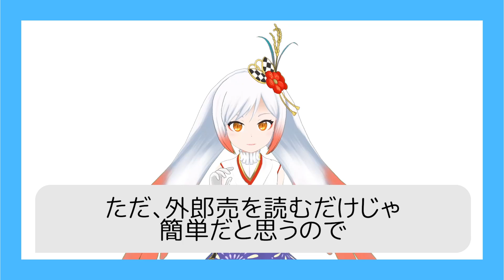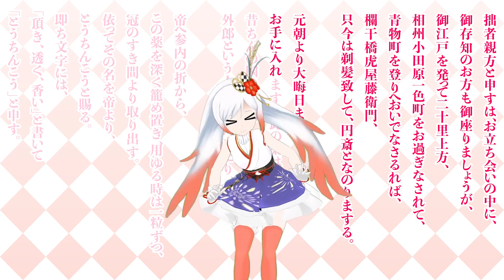【やってみた】アナウンサーの必須科目！外郎売を激痛に耐えながら読んでみた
今回は
視聴者さんから来たリクエスト
「足つぼしながら外郎売」に挑戦する動画です✨

外郎売のういろうって
お菓子のういろうじゃなくて
漢方薬のことなんですよ💊

みなさん、知ってましたか❓

【ときなのTwitterです】
越後屋ときな@tokina_echigoya

【タグ】越後屋ときな
【アートタ グ】ときなあーと
Hello, I'M TOKINA ECHIGOYA.

【hashtag】越後屋ときな
【arts hashtag】ときなあーと